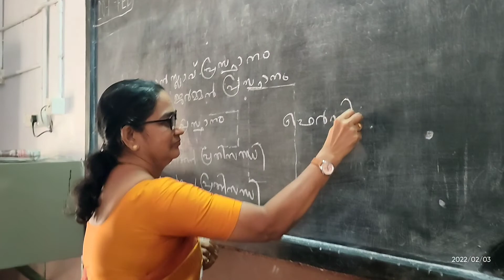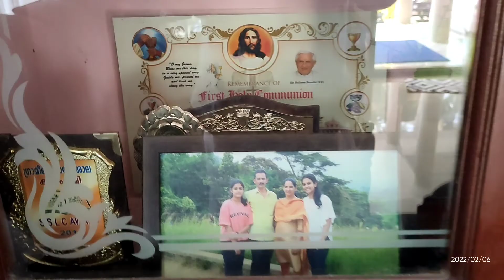T.M.Maggie Teacher St.francis HSS Mattom.Retirement Documentary 2022.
st.francis HSS Mattom